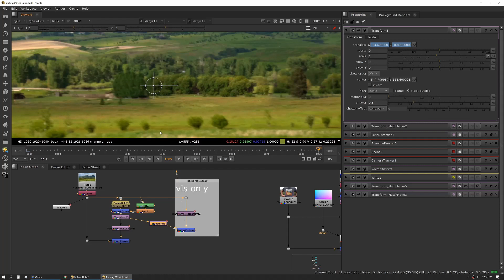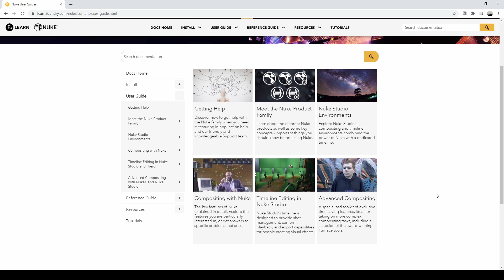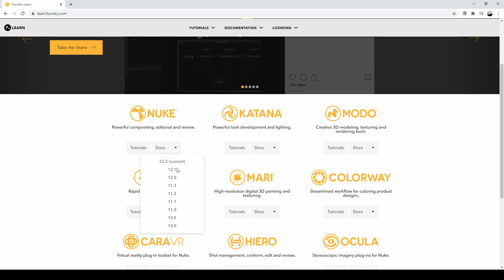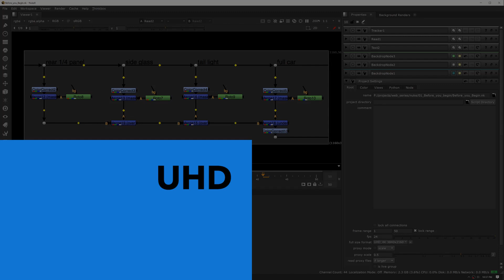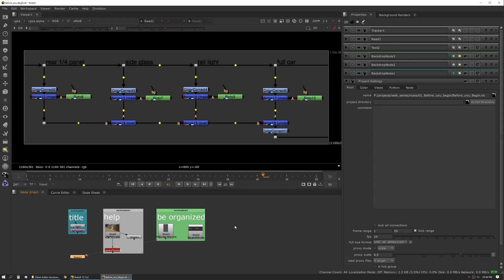Before You Begin: 1. Read the Manual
Welcome to Austin Meyers' Nuke course. In this episode, Austin introduces the course and one of the most important tools you can use for Nuke, no matter your skill level.